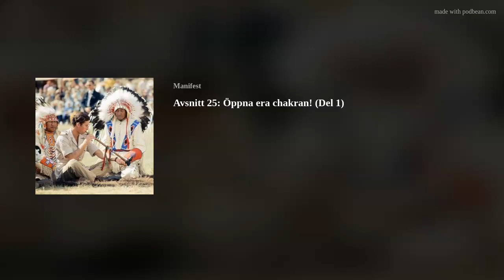Avsnitt 25: Öppna era chakran! (Del 1)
Precis inför kröningen av Charles III tar sig Manifestpodden an den brittiske monarkens tankevärld genom hans skrift Harmony. Vi hittar en tretton år gammal text som ställer sig tjurigt på tvären mot stora delar av vad som kan kallas det moderna projektet. Samtidigt är det paradoxalt en av de mest samtida och relevanta texter vi tagit oss an. Reaktionär stofil eller multikulti-flummare? Oklart. Välkommen till den Karolinska eran!